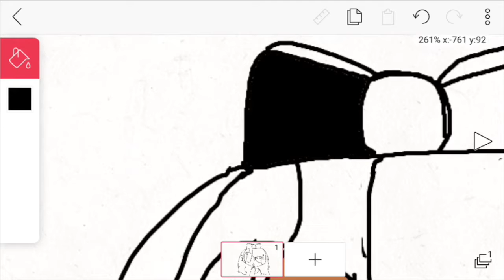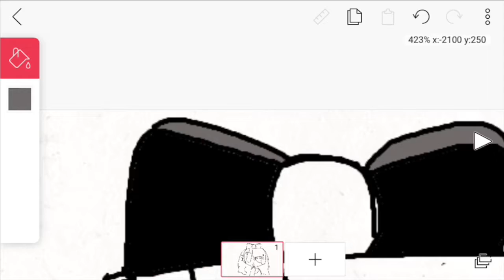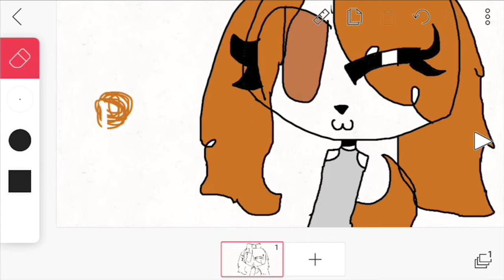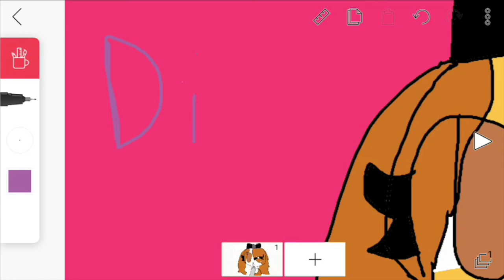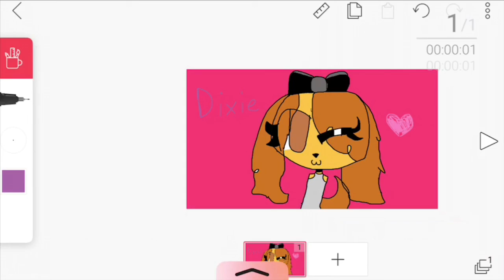(FlipaClip) Drawing Dixie 🧡🎵🎶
I watched Fox and the Hound 2 so I thought I’d make this

Made with the splice app and FlipaClip